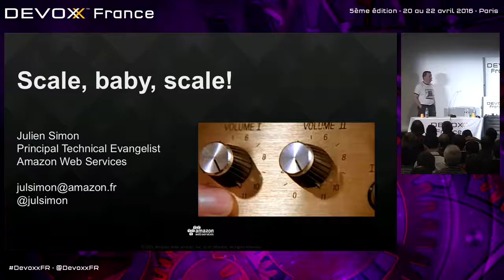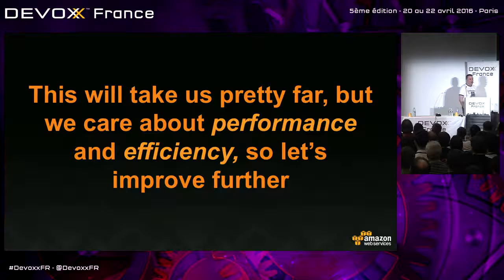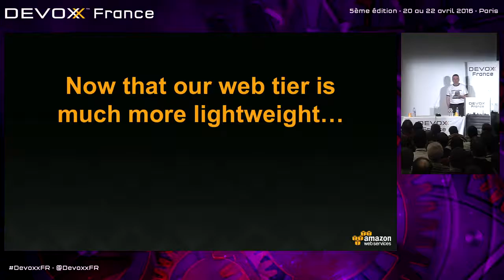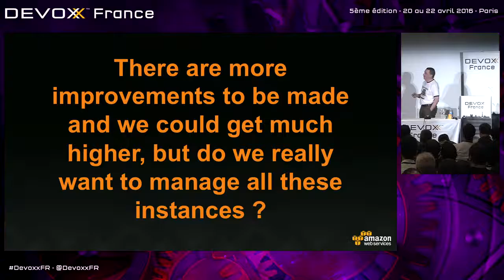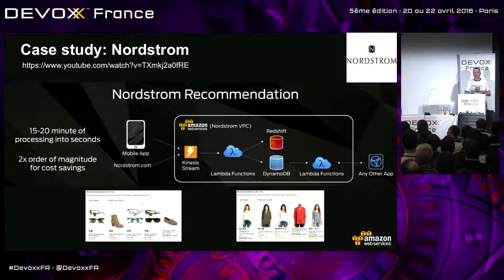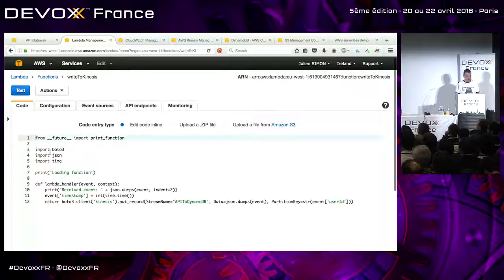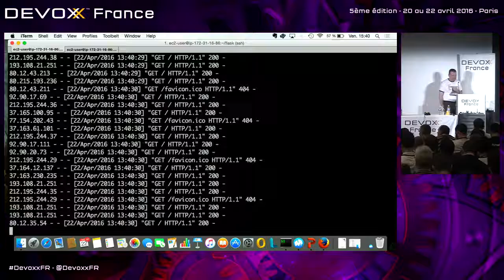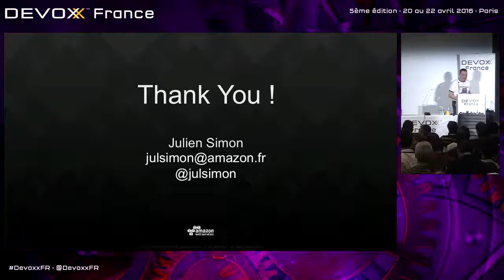Scalez de 0 à 10 millions d'utilisateurs avec AWS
Présentation à Devoxx France, 21/04/2016